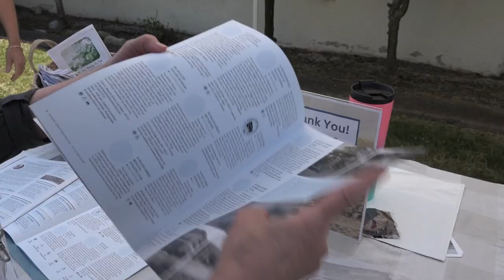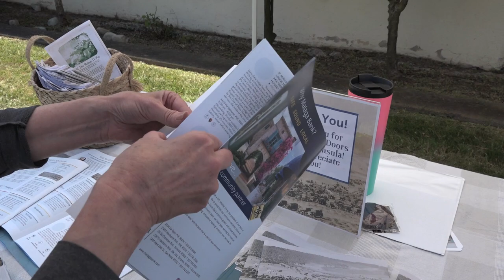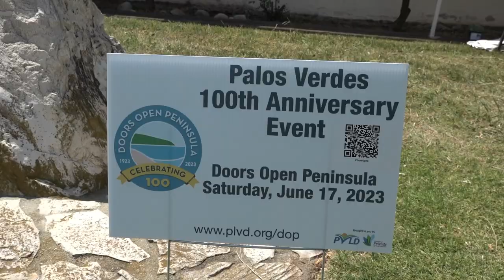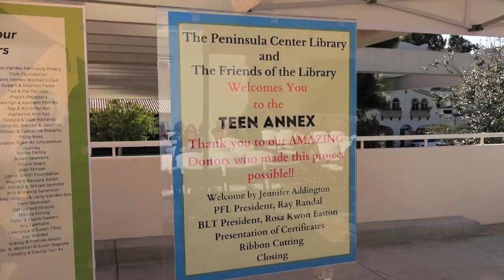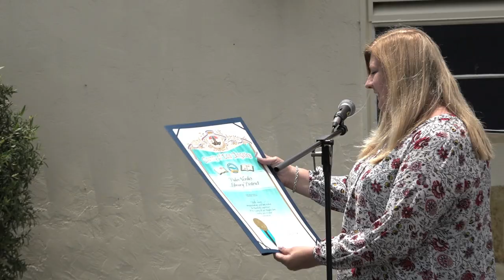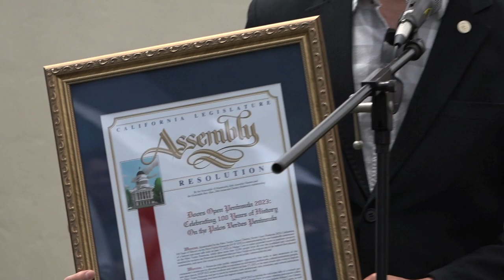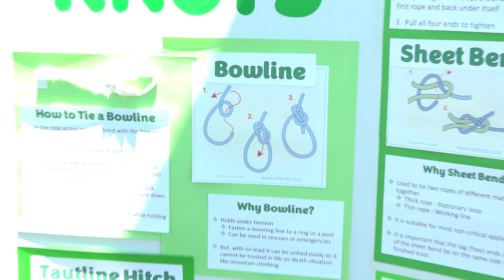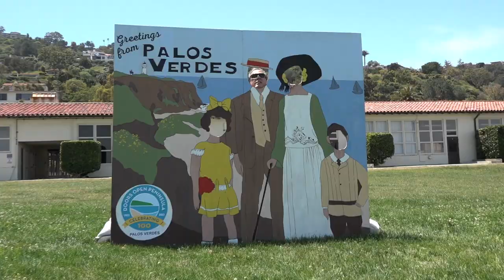ATP: 50th Anniversary & Doors Open Peninsula Events